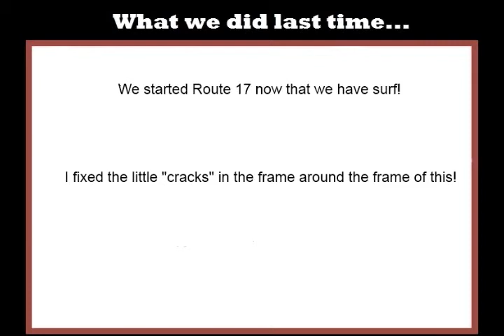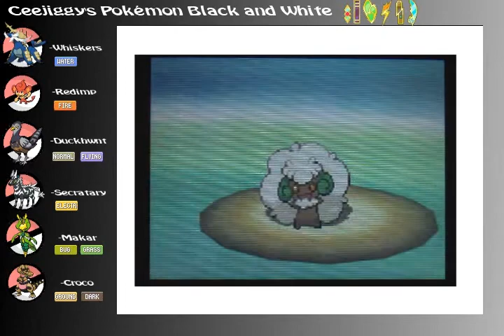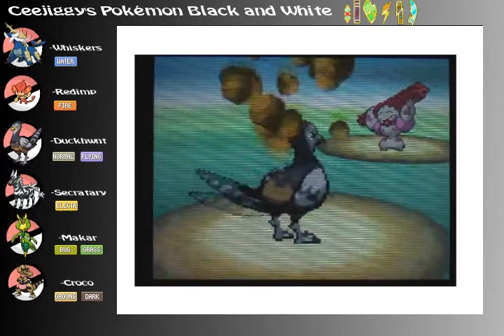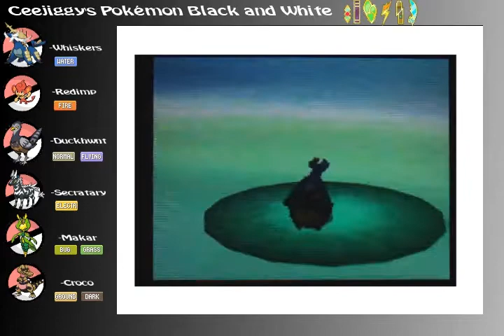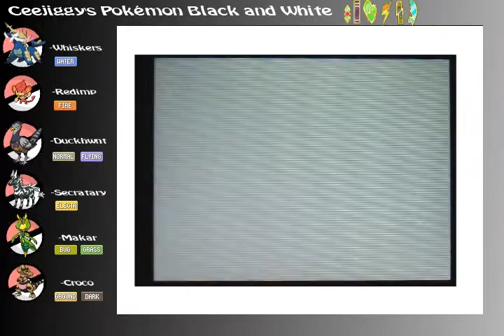Let's Play Pokemon Black and White: Part 44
We finish Routes 17 and 18! Next time, we capture a MONSTA!